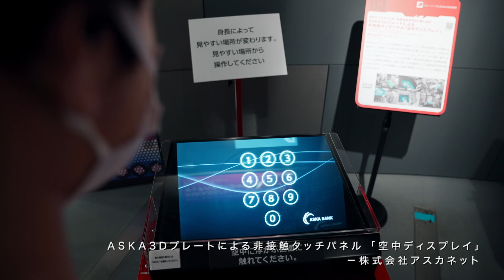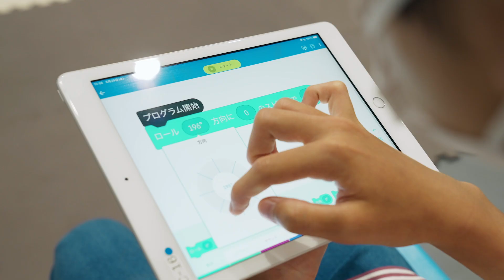TEPIA先端技術館、気象科学館、サントリー美術館など、東京・港区にある「自由研究」のヒントが見つかるスポット大集合！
子どもとのお出かけが増える夏休みシーズン。思いきり楽しいお出かけもいいけれど、観光ついでに我が子が何か学びのきっかけをつかんでくれたらパパママにとっては嬉しいところ。そこで今回は「自由研究」をテーマに、キッズたちが先端技術や科学、歴史や芸術などに興味を持ってくれそうな港区内のスポットを集めてみました。歴史と文化にまつわるスポット満載の港区で素敵なアイデアのヒントを見つけてください！